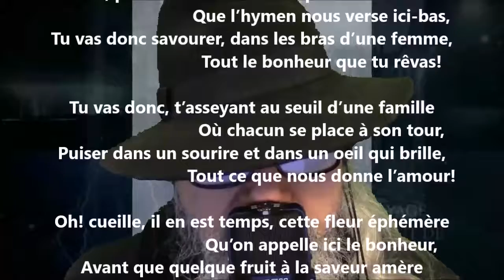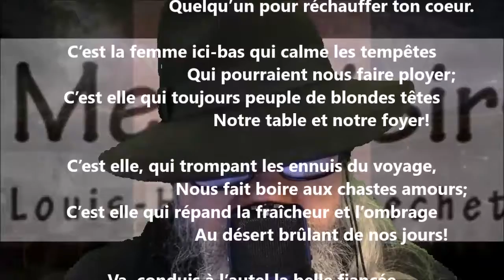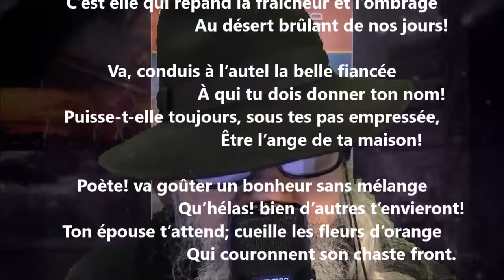À M. Alfred Garneau - Louis-Honoré Fréchette lu par Yvon Jean